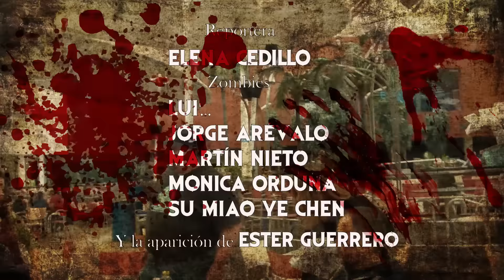ZALVAME DEL ZOMBIE. ISLAZULTURA 2016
¿Son los zombies un peligro? La ciudadanía cree que no. Hacemos un reportaje en el centro comercial donde se agrupan algunos de estos seres molestos para ver qué opina la gente y sacar algo en claro de esta lacra social que nos ha invadido
Autor: Jeromin Cantero